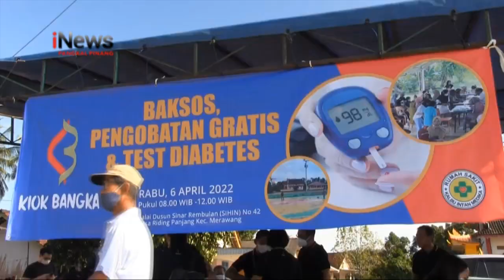KIOK BANGKA GELAR BAKSOS DAN PENGOBATAN GRATIS